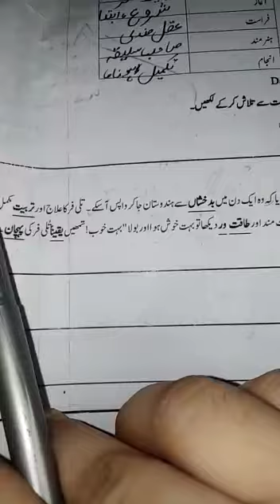Class 6 | Urdu | Day 29